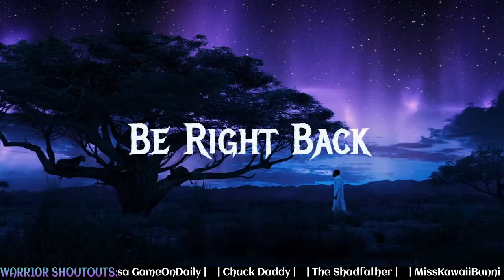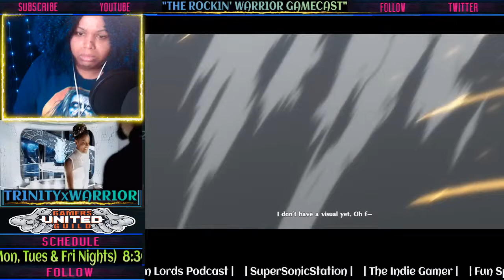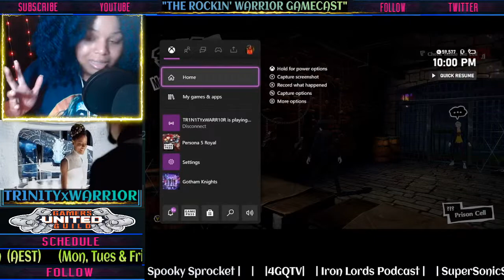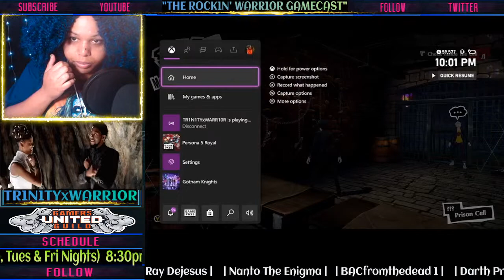"I Wear My Sunglasses At Night MF" (Persona 5 Royal Gameplay)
Forced to transfer to a high school in Tokyo, the protagonist (Xander Mobus) has a strange dream.“You truly are a prisoner of fate. In the near future, ruin awaits you.” With the goal of “rehabilitation” looming overhead, he must save others from distorted desires by donning the mask of a Phantom Thief.

** FOLLOW OUR FELLOW FRIENDS! ** GAMERS​UNITEDGUILD